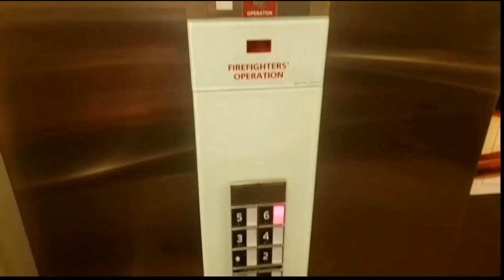100 subs?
wow everyone, can't thank you guys enough! full video coming soon!
RUNTIME: 0:48